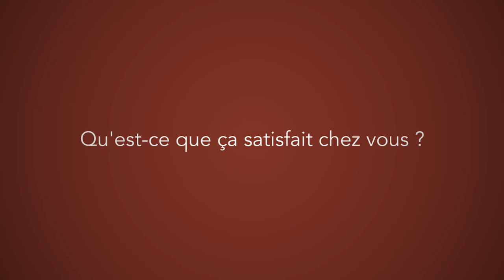Mireille est une pionnière de l'engagement militant en faveur de l'environnement (VC)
Mireille Vion agissait pour l'environnement à une époque où on ne parlait pas d'écologie, découvrez son interview !

Plus de détails sur onpassealacte.fr